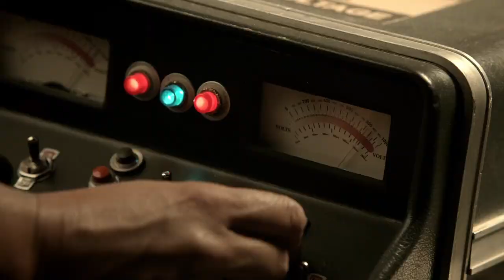Scott McCall (True Alpha) VS Jackson Whittemore (Hybrid) | Who Wins...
Hey whats going on boys my name is hoax and today were doing jacksons vs scott who wins this fight | Teen wolf

Official Cast - Teen Wolf: The Movie

Tyler Posey - Scott McCall
Shelley Hennig - Malia Tate
Holland Roden - Lydia Martin
Crystal Reed - Allison Argent
Colton Haynes - Jackson Whittemore
Dylan Sprayberry - Liam Dunbar
Orny Adams - Coach Bobby Finstock
Melissa Ponzio - Melissa McCall
Linden Ashby - Sherriff Noah Stilinski
JR Bourne - Chris Argent
Seth Gilliam - Alan Deaton
Tyler Hoechlin - Derek Hale
Ian Bohen - Peter Hale
Khylin Rhambo - Mason Hewitt
Ryan Kelley - Jordan Parrish
Vince Mattis - Eli Hale
Nobi Nakanishi - Deputy Ishida
Amy Lin Workman - Hikari Zhang
Aaron Hendry - The Nogitsune